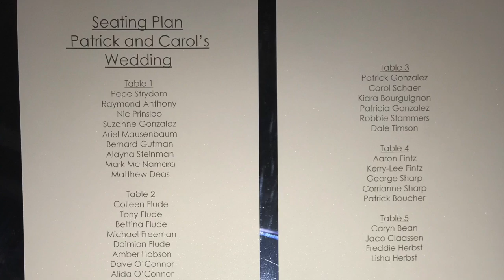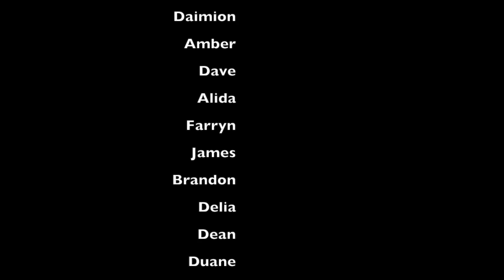Paddy & Carol's Wedding 11 August 2018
Spiros , Hout Bay , South Africa